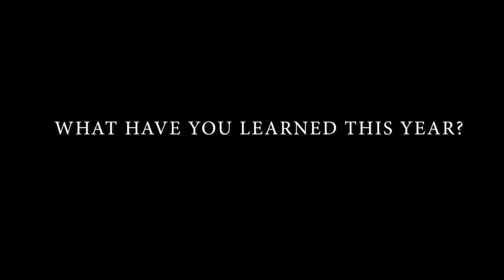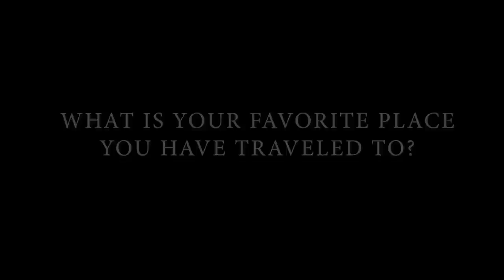12 Questions with Adriana Chechik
Get to know our Bombshell of the Month Adriana in this fun little interview!